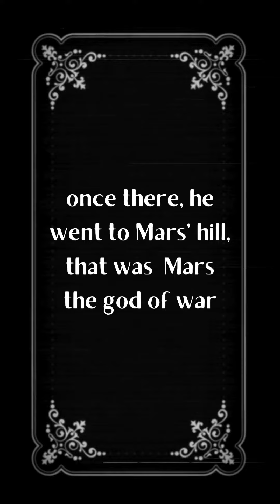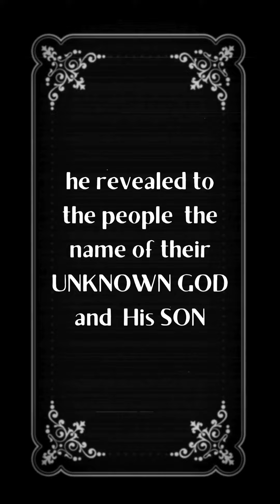Paul the Apostle Reveals the Unknown God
The ministry of Paul. Acts 17:22-34. Paul then stood up in the meeting of the Areopagus and said: “People of Athens! I see that in every way you are very religious. For as I walked around and looked carefully at your objects of worship, I even found an altar with this inscription: to an unknown god. So you are ignorant of the very thing you worship—and this is what I am going to proclaim to you.
“The God who made the world and everything in it is the Lord of heaven and earth and does not live in temples built by human hands. And he is not served by human hands, as if he needed anything. Rather, he himself gives everyone life and breath and everything else. From one man he made all the nations, that they should inhabit the whole earth; and he marked out their appointed times in history and the boundaries of their lands. God did this so that they would seek him and perhaps reach out for him and find him, though he is not far from any one of us. ‘For in him we live and move and have our being.’ As some of your own poets have said, ‘We are his offspring.’
“Therefore since we are God’s offspring, we should not think that the divine being is like gold or silver or stone—an image made by human design and skill. In the past God overlooked such ignorance, but now he commands all people everywhere to repent. For he has set a day when he will judge the world with justice by the man he has appointed. He has given proof of this to everyone by raising him from the dead.”
When they heard about the resurrection of the dead, some of them sneered, but others said, “We want to hear you again on this subject.” At that, Paul left the Council. Some of the people became followers of Paul and believed. Among them was Dionysius, a member of the Areopagus, also a woman named Damaris, and a number of others.